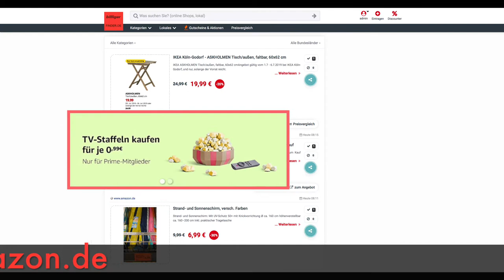Schnäppchen des Tages 5.7.19 - Amazon Prime Video: ausgewählte TV-Staffeln für je 0,99€ zum Kauf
Heute ist Schnäppchen des Tages - Amazon Prime Video: ausgewählte TV-Staffeln für je 0,99€ zum Kauf.